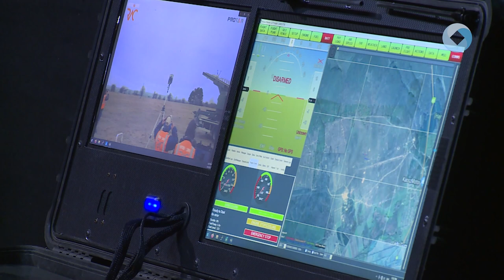Biológiai hadviselés a Kultúrtanszéken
A biológiai hadviselés fikcióira és valósnak vélt veszélyeire hívta fel a figyelmet az az előadás, amelynek a Petőfi Kultúrtanszék adott otthont. A rendezvény ötletét az ismert és népszerű televíziós sorozat a The last of us szolgáltatta.